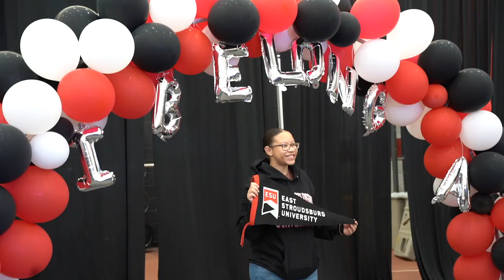ESU's 2023 Accepted Students Reception